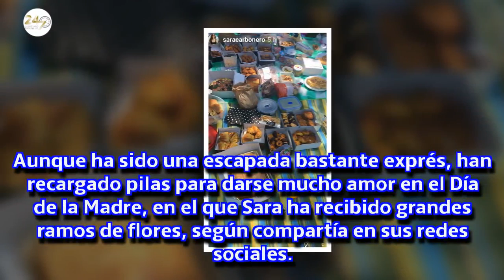Sara Carbonero e Iker: Un 'picnic' de doble celebración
La familia Casillas Carbonero está de enhorabuena, además de 'El Día de la Madre' han celebrado la victoria del club en el que juega Iker en la Liga portuguesa.